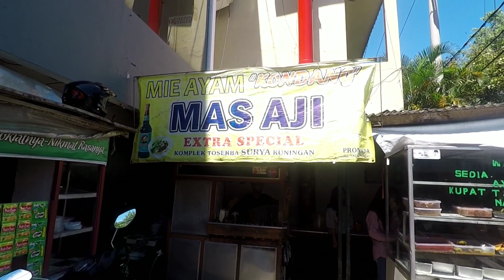MIE AYAM PALING ENAK DI KUNINGAN (PARKIRAN SURYA)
Whats up buddies...
Kali ini Papszil Icip-icip nyobain mie ayam paling enak di Kuningan, Dimana itu? tonton videonya sampe akhir.

Enjoyyy...!!!